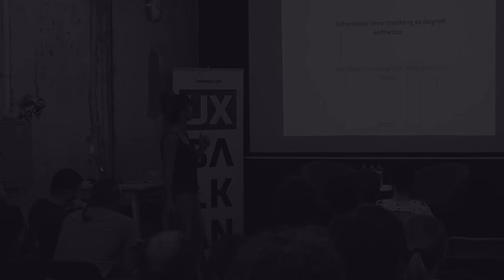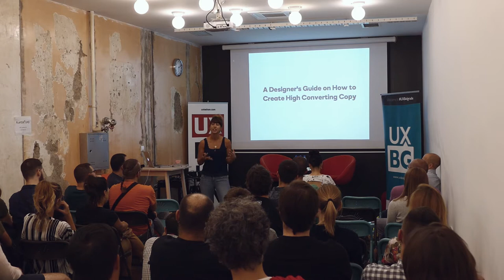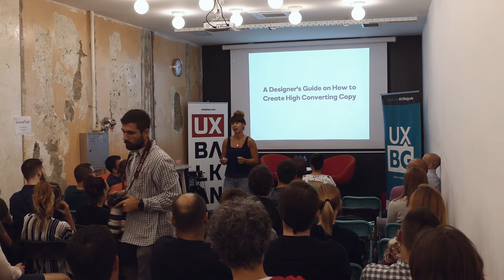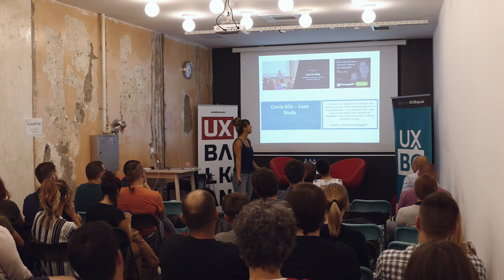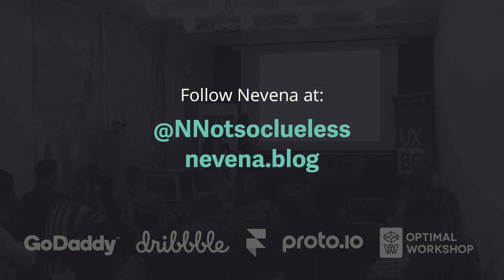UX Belgrade: A Designer's Guide On How To Create High Converting Copy (Nevena Tomovic)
About Nevena:

Nevena works in PR and Digital Marketing, and travels often to talk about storytelling, and how to engage your audience with content marketing. When she is not working you can find her skiing, running or trying to do acro yoga. Follow her on @Nnotsoclueless and nevena.blog

A Designer's Guide on How to Create High Converting Copy

As designers you are excellent visual artists, you can design an interface with emotions, understand your users, and move people to action. But, when it comes to copy, you are lost for words. It all comes down to one thing - having a conversation. This talk will remind you, how to let go of the rules, and focus on what you already know and that is talking to your customers.